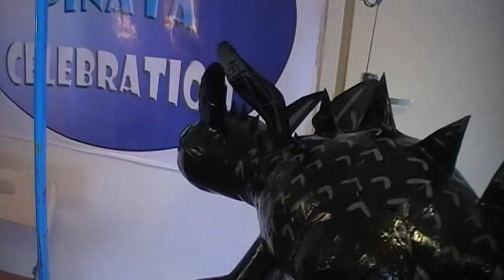CHIMUELO, LUIGI,PRINCESA CELESTIA,WINNIE THE POOH...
Contactos para tortas, pinatas e info sobre curso completo:
Katherina Perez